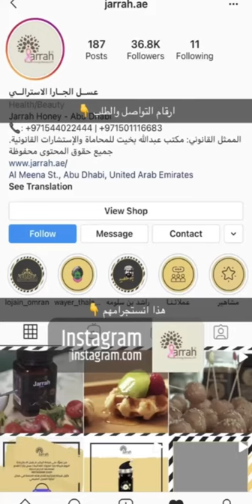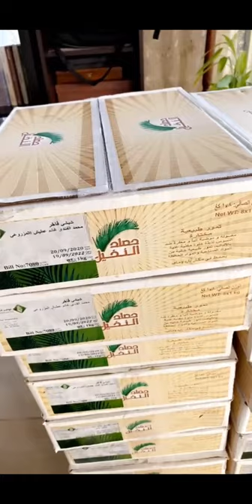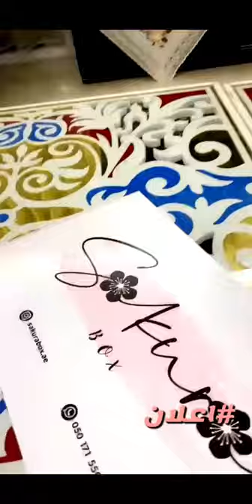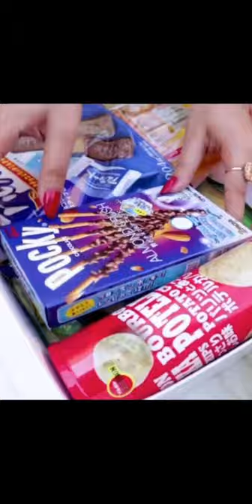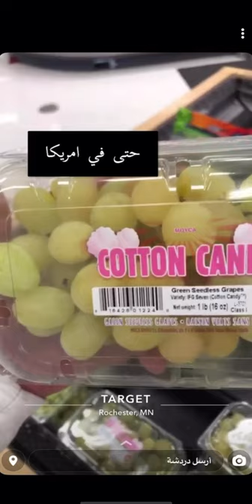خالد_الخالدي .يوميات .زراعة.طريقة العلاج بالمبيد الفطري للزرع .خروفة 27/10/2020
كامل المحتوى والتفاصيل واليوميات

او الانستجرام